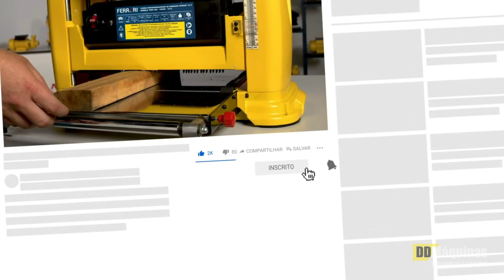Bomba Periférica ACQUAPUMP – 1/2CV Ferrari - na DD Máquinas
Conheça mais sobre a Bomba Periférica ACQUAPUMP – 1/2CV da Ferrari.
E se essa informação foi útil, curte e segue o perfil da DD Máquinas.

Aplicação:
Ideal para poços, reservatórios, caixas d’água, rios e cisternas. Abastecimento em residências, indústrias e a agrícolas (pequenas irrigações).

Possui Motor IP-44 (Corpo em Alumínio) Baixo Nível de Ruído Rotor em Bronze.

Dados técnicos:
Potência do motor: 1/2cv (370W)
Vazão (Q): 1.800 l/h
Tensão (N): 127V
Altura (Hm): 22 mca
Sucção (Hs): 8 m
Conexão (pol): 1 BSP

Você encontra esse e outros produtos na DD Máquinas:
R.Fernão Dias Falcão, 6 - Vila Angélica - Sorocaba/SP

Ficou com alguma duvida? Deixa nos comentários!

DD Máquinas, Pensou, nós temos!